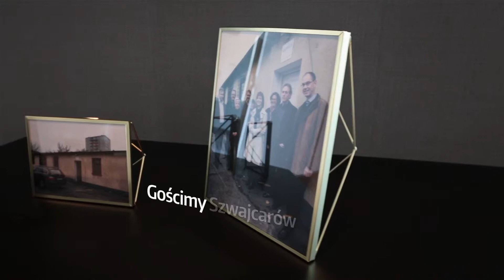瑞士PEKA 總代理獨家特別版全系列產品應用影片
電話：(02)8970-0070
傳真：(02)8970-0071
客服在線(LINE ID)：89700070
樣品展示中心：23854新北市樹林區佳園路三段101巷120號